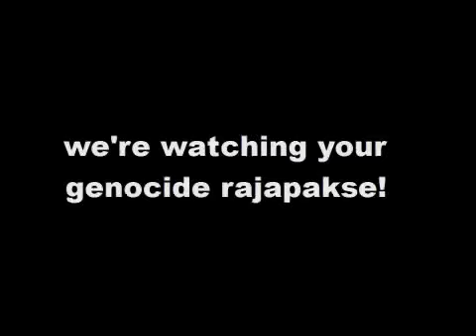sri lanka news update june 2009 genocide warcrimes09